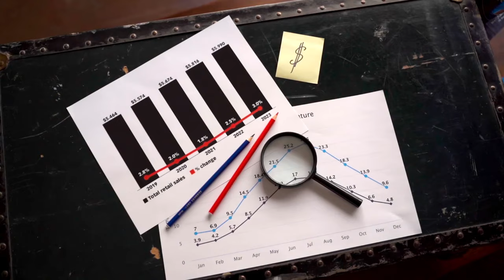TIPS AFFILIATE SHOPEE YANG JARANG ORANG TAHU!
BUAT PARA AFFILIATE SHOPEE YANG MAU MEMULAI UNTUK MENJADI AFFILIATE MARKETING TERUTAMA DI SHOPEE, ADA BEBERAPA TIPS YANG AKAN DI BAGIKAN KOH YOHAN AGUSTIAN BUAT KALIAN BIAR KALIAN TAU GIMANA CARA JADI AFFILIATE SHOPEE YANG BAIK DAN BENAR